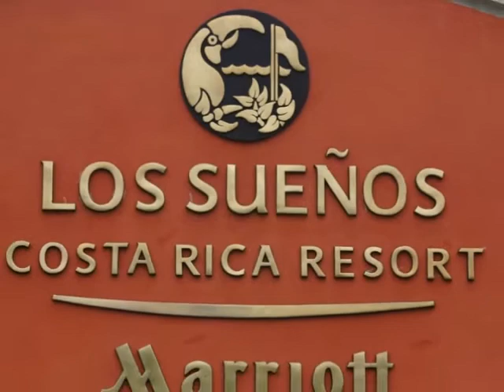Marriott Los Suenos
Sade